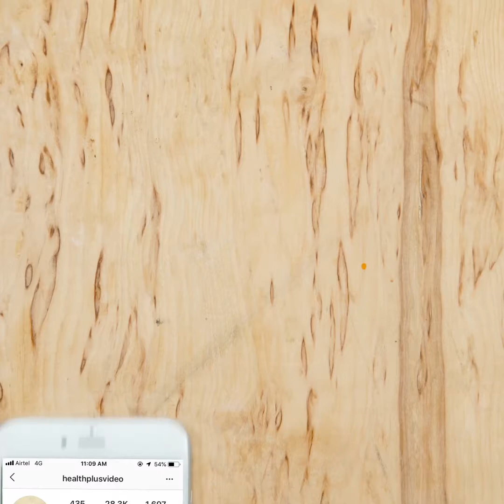Effective Yoga Exercises for Healthy Eyes & Ear